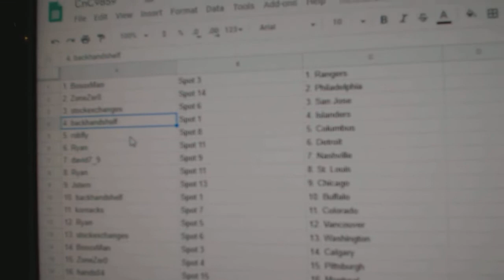Team Randoms - C&C GB #9859